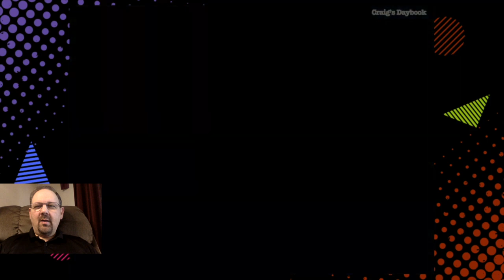Retro 2002 - Hey Arnold! - Nickelodeon - Promos, Ads - Cable TV History - Comments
Hey Arnold! on Nickelodeon in 2002. Includes opening and end credits, ID, bumpers, ads and promos (see description below).

Hey Arnold! on Nickelodeon
April Fools ID, Hey Arnold Titles, Bumper,
Burger King Floats & Ice Age Toys, Fashion Polly,
Next, Lollipop Paint Shop, Bumper, End Credits
2002
Broadcast in Dayton, Ohio on
Nickelodeon on Time Warner Cable

I'll explain how this video illustrates how Nickelodeon had evolved into a real competitive force by 2002 with their own original cartoon programming. I'll also highlight the types of bumpers and ads that ran on the channel at the time and their importance. Look for more commentary like this after retro videos as YouTube seems to make allowances for "Reaction videos where you comment on the original video" in their policy on reused content.